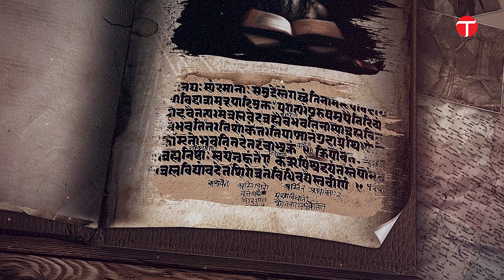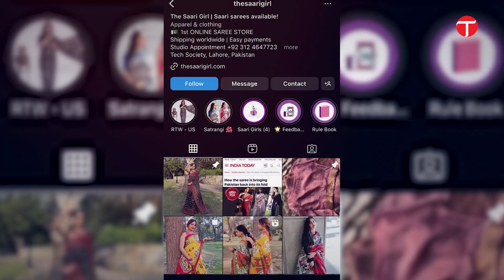The Evolution of the Sari | Express Tribune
As one of the most versatile pieces of fabric to ever exist, the sari holds an important place in all South Asian cultures. But what do we know about its history? Join us as we travel through many of the prominent times and spaces the sari has survived, from Ancient India to Instagram!